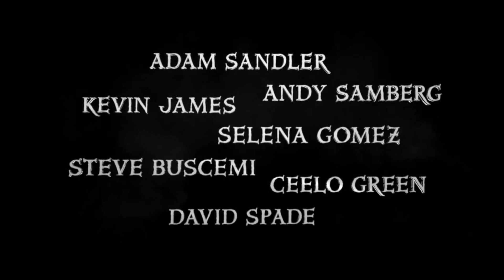Best Spooky Halloween Movies for Kids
Nothing brings the family together quite like a frightening family flick loaded with ghosts, ghoulies, monsters, and mayhem!  Take a look back at some of the best classic spooky movies for families and kids that you've gotta watch again this Halloween season!